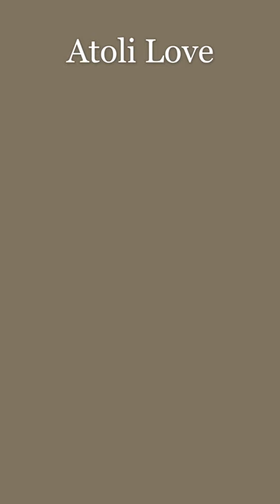Female Possession - Hiding from Police [Shorts-06]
Synopsis : A Criminal kidnaping a Women. He use that Women to hide himself from Police!

Credits:
Image from Pixiv(Required Sign-In)